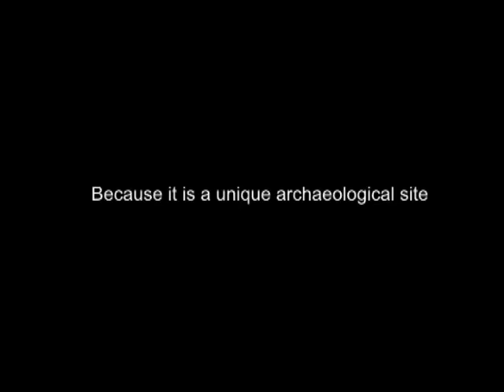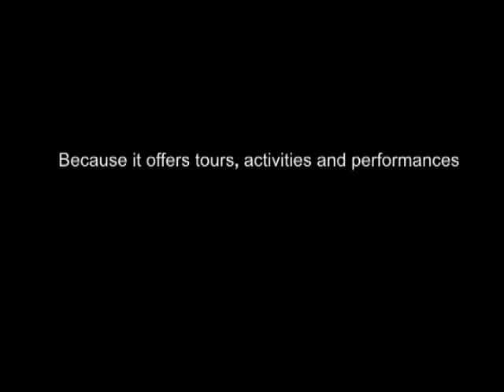Welcome to the Tower of David Museum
The Tower of David Museum of the History of Jerusalem is located in the medieval citadel known as the Tower of David, near the Jaffa Gate, the historic entrance to the Old City.
The Museum presents Jerusalem's story. It details the major events in its history beginning with the first evidence of a city in Jerusalem in the second millennium BCE, until the city became the capital of the State of Israel, as well as its significance to three religions.
The Citadel itself is a fascinating archaeological site. The finds uncovered within are a testimony to Jerusalem's eventful past and produce a representation of Jerusalem and its various historical periods in microcosm.
In addition to being a museum of history, the Tower of David relates to both the past and the future. The museum stages temporary exhibitions which integrate the unique location and majesty of the ancient Citadel and its history with a contemporary presentation of artistic and historical issues. The museum also hosts lectures and special events in music, dance and drama as well as dozens of educational activities and programs.
The museum stages a unique sound and light show -- The Night Spectacular - the only one of its kind in the world.
The Museum's establishment and continued work have been made possible through the support of Dame Vivien Duffield and the Clore Israel Foundation through the Jerusalem Foundation.